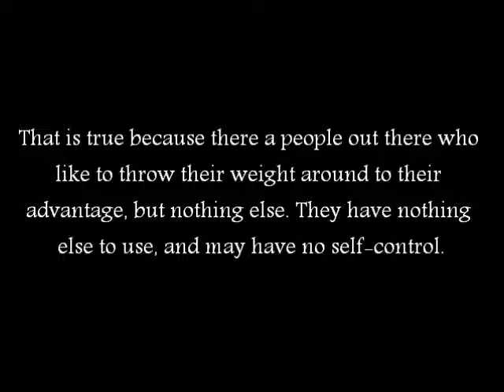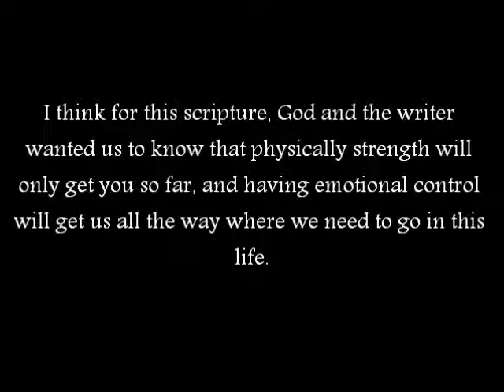Anger-Proverbs 16:32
2nd Scripture devotional dealing with the subject of anger

32 Patience is better than strength. Controlling your temper is better than capturing a city.

Remember you ARE BLESSED! =)